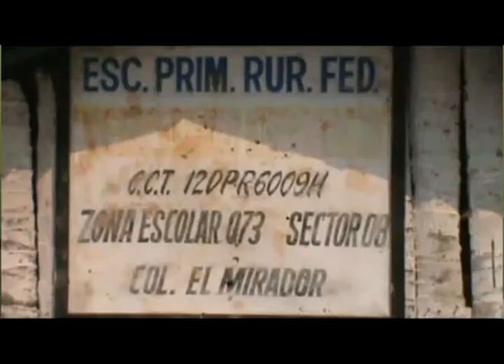CONDUCE ENTREGA DE TARJETAS DE BECAS EXCELENCIA, EL ALCALDE EDIBERTO TABAREZ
Atoyac de Álvarez, Guerrero.- 27 de junio del 2013.- Estudiantes de nivel primaria, secundaria y nivel medio superior de este municipio, que obtuvieron promedios de 9 y 10 de calificación en su aprendizaje, presidió la entrega de tarjetas bancarias del programa "Becas Excelencia para Guerrero" del Gobierno del Estado, el presidente municipal Ediberto Tabares Cisneros
El alcalde, al dirigir el mensaje destacó el interés del Gobernador del Estado Ángel Aguirre Rivero por engrandecer el nivel de la educación, la cual dijo "nunca dejará de ser publica y al contrario, el gobernador se ha preocupado por dotar de uniformes y útiles escolares a los estudiantes, lo que es de gran ayuda en la economía de los guerrerenses. Clever Rea Salgado, Reportero. GRADO CERO PRESS